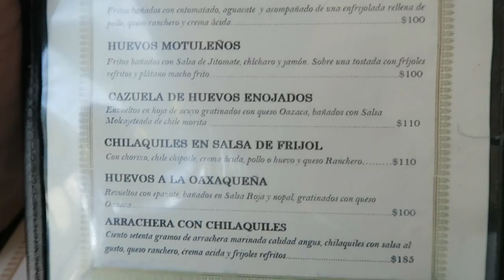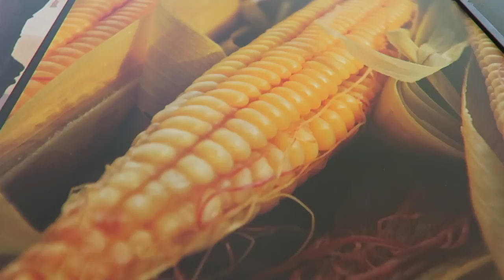¡ME ABANDONA! 🥺 | DESAYUNO, CAMINATA & DESPEDIDA | VLOG 010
⬇️  ABRE LA CAJA DE INFORMACIÓN PARA MÁS DETALLES ⬇️

DAILY VLOG 010:

En el vlog de hoy me acompañan a desayunar con un amigo que me ha avisado que se va a vivir fuera del país una temporada, hablamos de un futuro reto que se viene para el canal y nos vamos a caminar a Reforma.